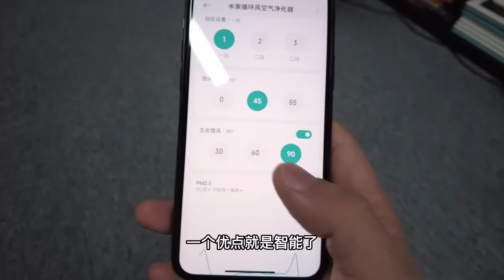都说要对自己好一点，那该怎么行动呢？我就来打个样吧【科学火箭叔】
本频道制作的所有视频都是为了向观众传递有趣的科普知识，绝对符合平台的使用政策。 房子刚装修完怕甲醛怎么办？在选油漆、挑家具的时候注意环保就行了？还是时刻保持开窗通风呢？你们还知道有哪些小妙招？

都说要对自己好一点，那该怎么行动呢？我就来打个样吧